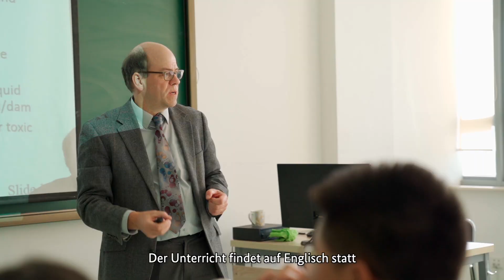Mädchenbildung: Durch Bildung Ressourcen schaffen (Mongolei)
Die Umweltingenieurin Bolor-Erdene studierte an der Deutsch-Mongolischen Hochschule für Rohstoffe und Technologie (GMIT) in der Mongolei. Nach ihrem Bachelorabschluss wurde sie Beauftragte für Wasserqualität in einer Kupfermine und möchte insbesondere Schülerinnen für ein Studium am GMIT begeistern.